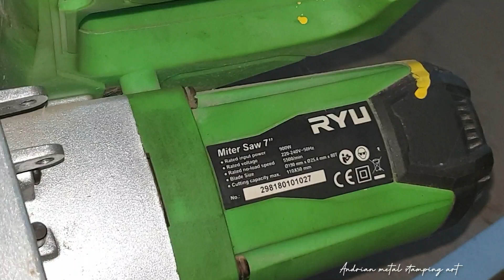POWER TOOL RYU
tag.